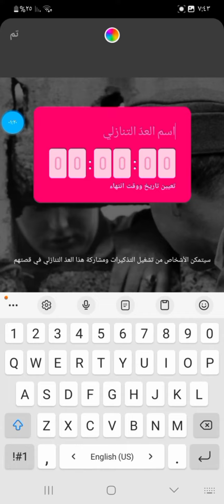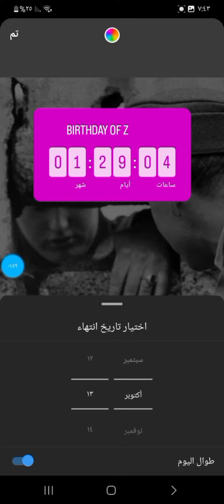اضافة مؤقت عيد ميلاد في ستوري الانستقرام